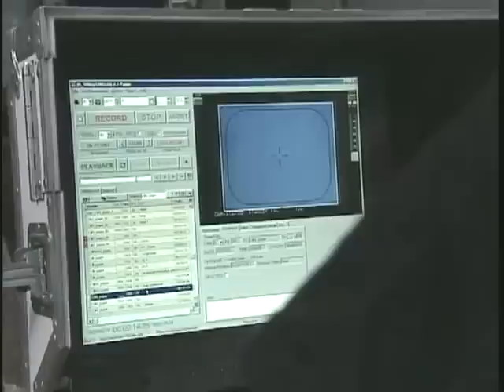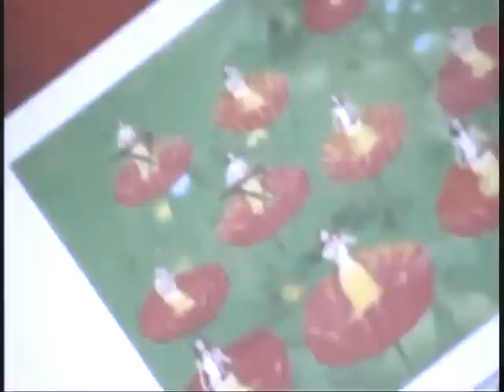12 Girls Band - 女子十二乐坊 - Making of NEC's "Wonderful World" Promotion video - Part Two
12 Girls Band - 女子十二乐坊 - Making of  "Wonderful World"  to promote NEC's N505iS cellphone. 2006